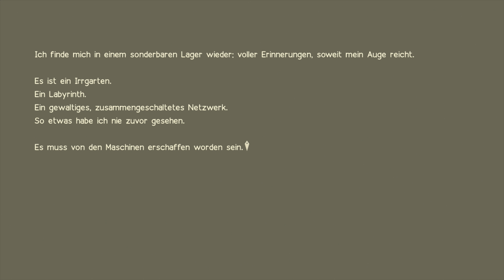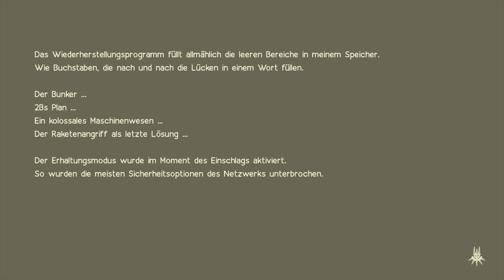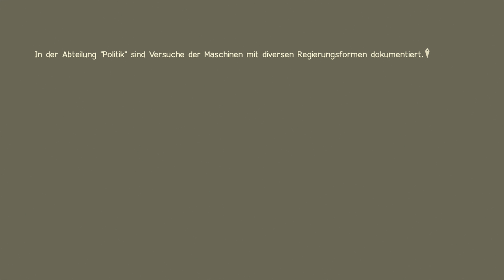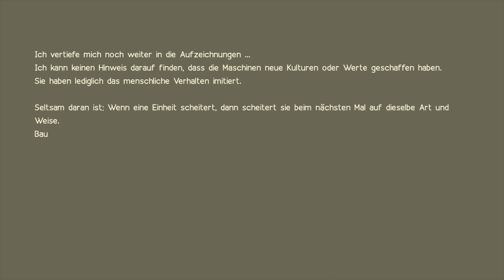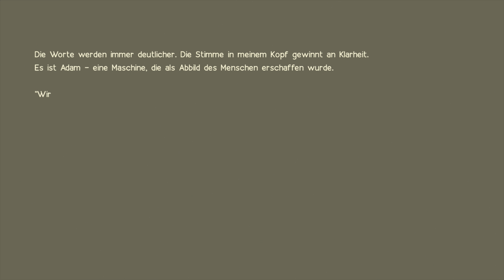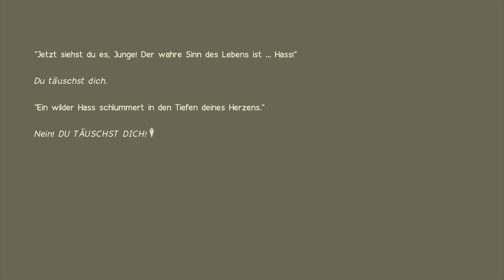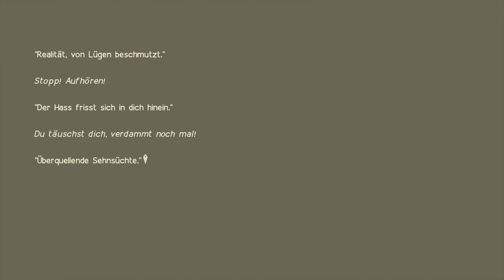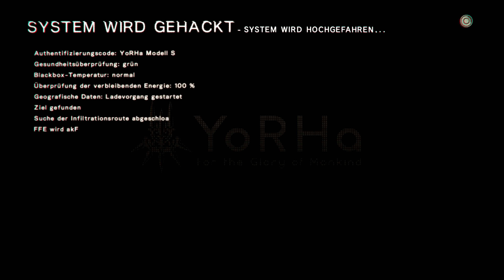🖤 Nier Automata [4k] #035 - Der Sinn des Androidenlebens